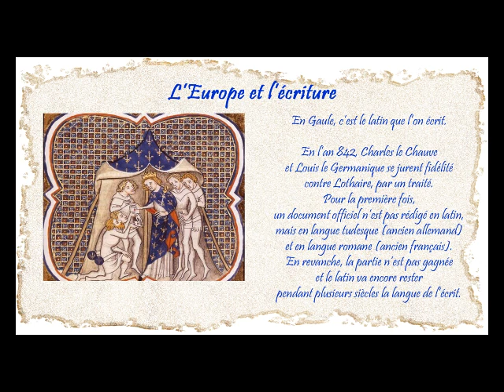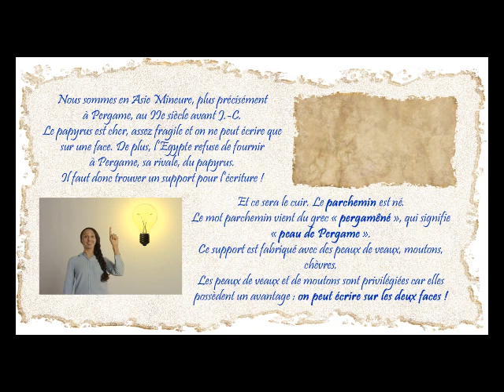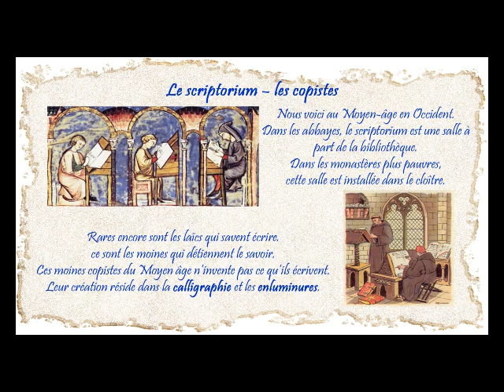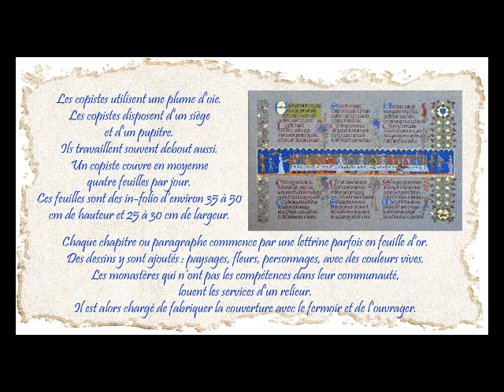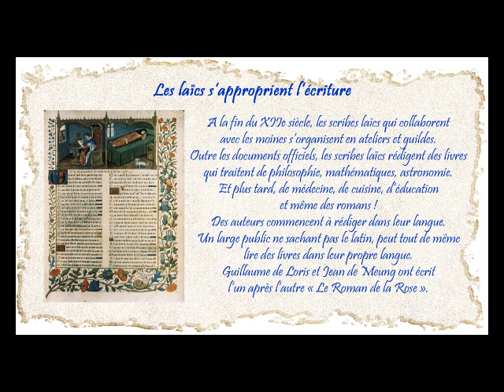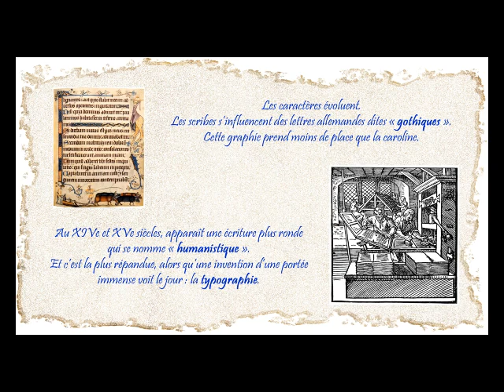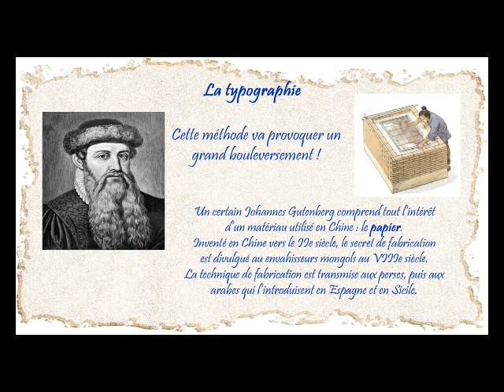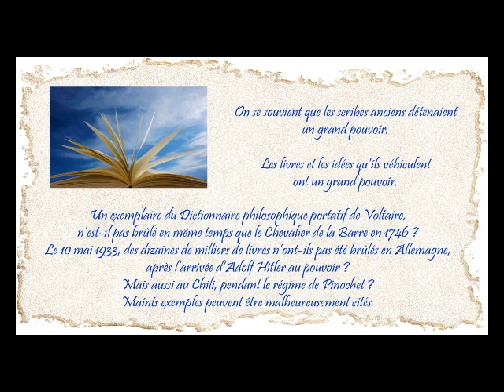Histoire de l'écriture - Troisième partie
L'histoire passionnante de l'écriture avec Ecouter les livres.
Retrouvez l'article de la grande aventure de l'écriture sur Ecouter les livres

Sources : L'écriture mémoire des hommes de Georges Jean.